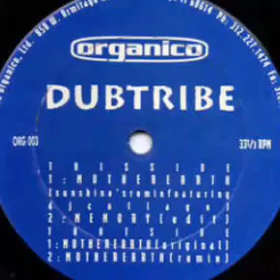Dubtribe - Mother Earth (Original)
Organico

1993

Breakbeat